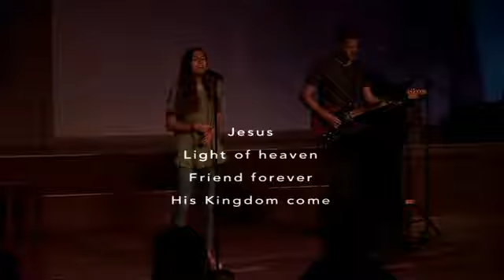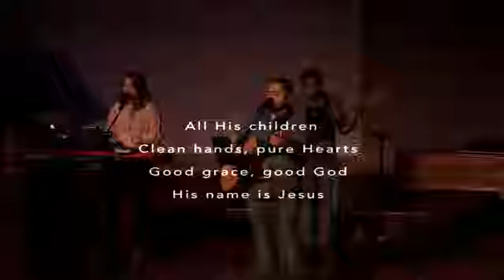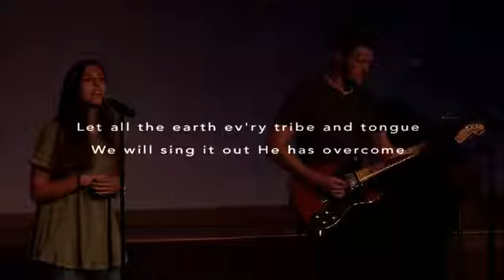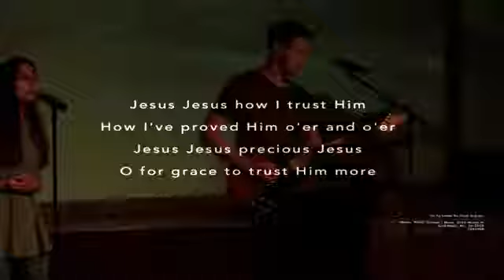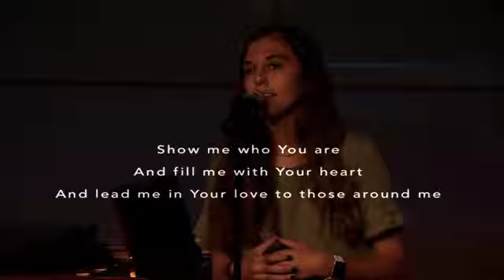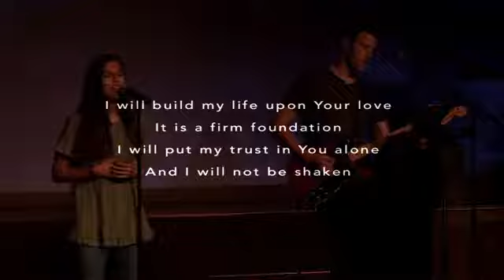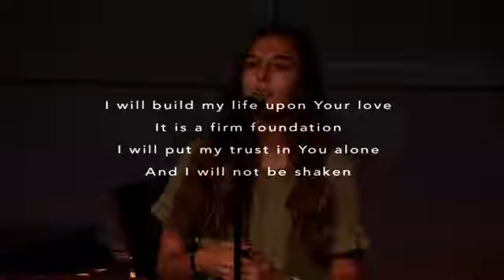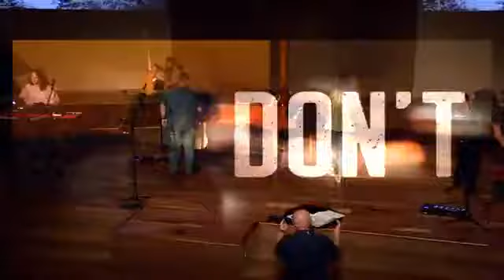Don't Give Up, Part 2